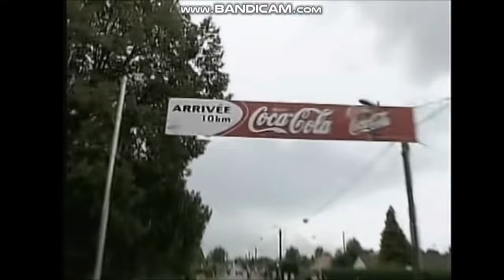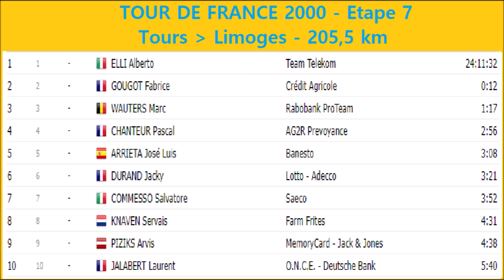Tour de France 2000 - Etape 7 - Christophe Agnolutto s'impose en solitaire à Limoges